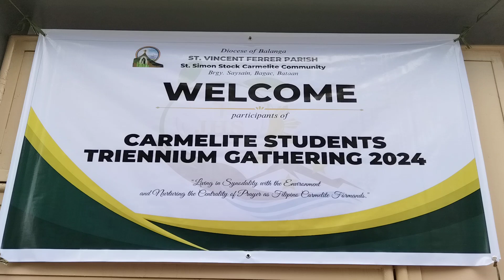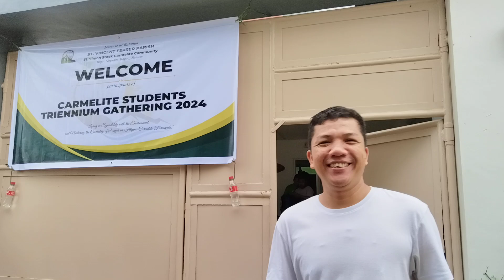Tour from Old Saysain to Carmelite Convent @Bagac Bataan (07-12-24)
Life is good and beautiful